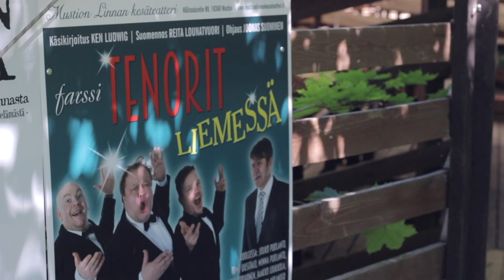Tenorit liemessä - kurkistus harjoituksiin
Ensi-ilta 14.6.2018 Mustion Linnan kesäteatterissa.

Käsikirjoitus: Ken Ludwig
Suomennos: Reita Lounatvuori
Ohjaus: Joonas Suominen
Näyttelijät:
Jouko Puolanto, Tuomas Uusitalo, Riku Korhonen, Jaakko Loukkola , Minna Puolanto, Anniina Jokinen, Hannamaija Nikader